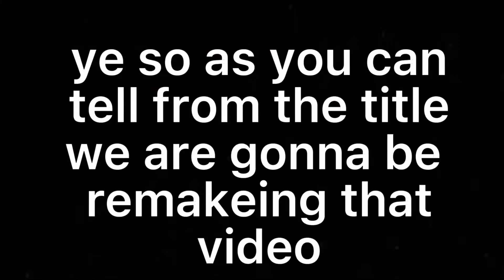Remake Of My Video